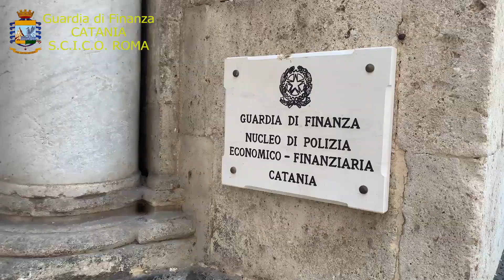Smantellato cartello della droga tra catanesi, albanesi e colombiani